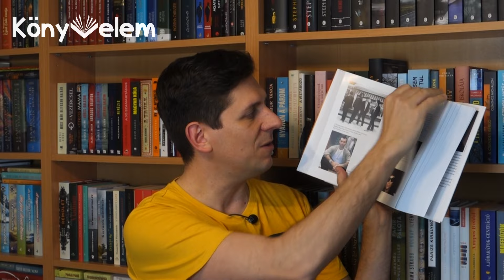Tavaszi olvasási tervek /// 2024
Ebben a videóban a tavaszi olvasási terveimről beszélek.

📚 A csatorna március havi közös könyve:
||| Jens Liljestrand: Ha ​minden véget ér is |||

* Köszönet a recenziós példányokért a Maxim, a Multiverzum, a HVG Könyvek és a Park Könyvkiadóknak.

könyv, könyvek, olvasmányok, booktube, booktuber, olvasás, olvasó, könyvespolc, könyvajánló, könyvkiadók, könyves tartalom, könyvmoly, moly